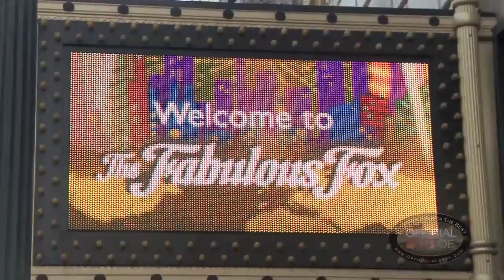The Fox Theatre - Best Entertainment Venue - Missouri 2011